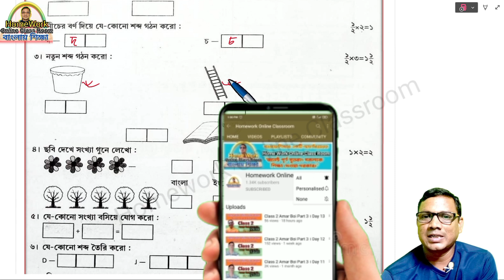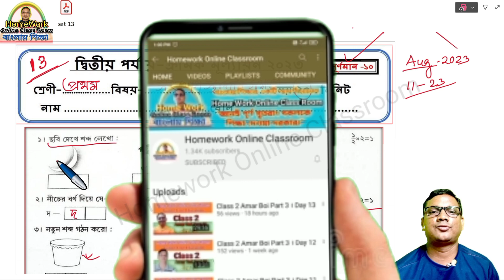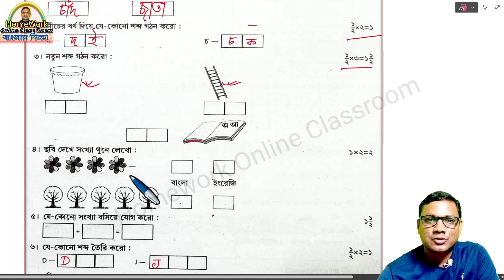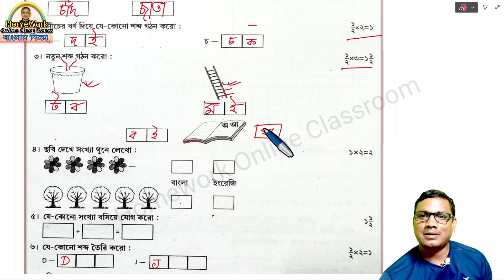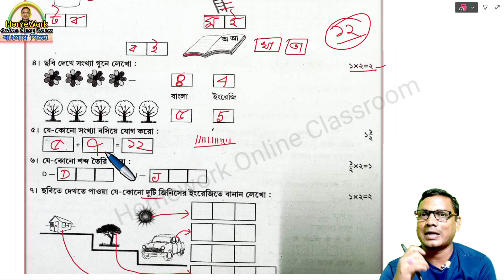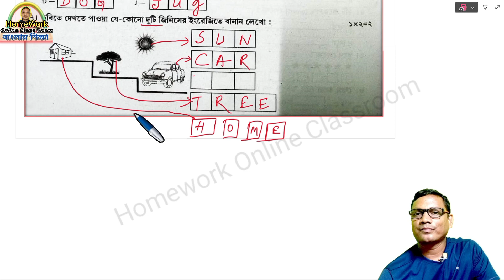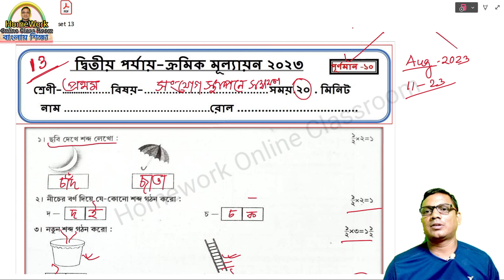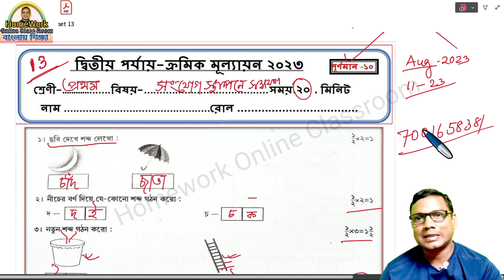Class 1 Second Evaluation Question 2023 All Subjects Set 13 । DB Sir Homework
✅ In this video :Class 1 Second Evaluation Question 2023 All Subjects Set 13 । DB Sir Homework
✔️ Class: Class 1 Second Evaluation Question 2023 All Subjects Set 13 । DB Sir Homework
✔️ Subject: Class 1 Second Evaluation Question 2023 All Subjects Set 13 । DB Sir Homework
✔️  Book Name : Class 1 Second Evaluation Question 2023 All Subjects Set 13 । DB Sir Homework
✔️ Chapter:  Class 1 Second Evaluation Question 2023 All Subjects Set 13 । DB Sir Homework
✔️ Topic Name: Class 1 Second Evaluation Question 2023 All Subjects Set 13 । DB Sir Homework
✔️ Topics Covered in This Video: Introduction - Class 1 Second Evaluation Question 2023 All Subjects Set 13 । DB Sir Homework
✔️📚👉 Important
✔️📚👉  Previous Video :
✔️📚👉  Next Video:

Thanking you
 Debdas Bhaskar
➡️ Your Quaries:
homework online classroom
tuition free
class
class 1
class 2
class 3
class 4
debdas bhaskar
amar boy
class 2 2nd exam
class 2 first exam
class 2 second unit test
Last Preparation
Class 2nd Evaluation Exam
daily online class,part 2